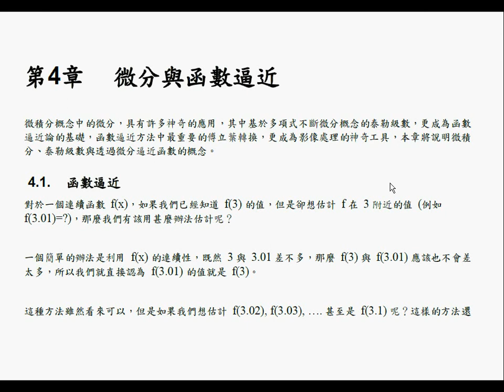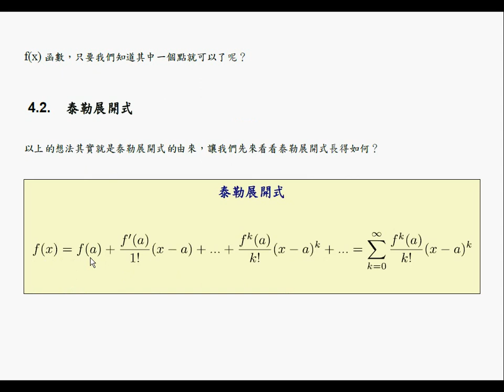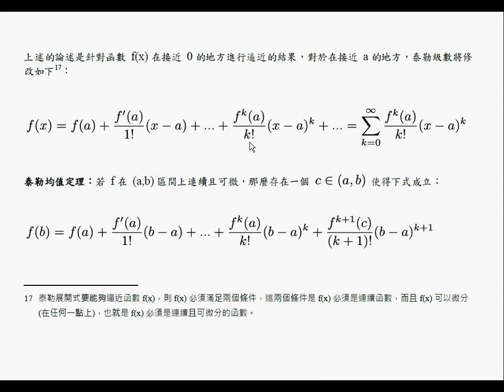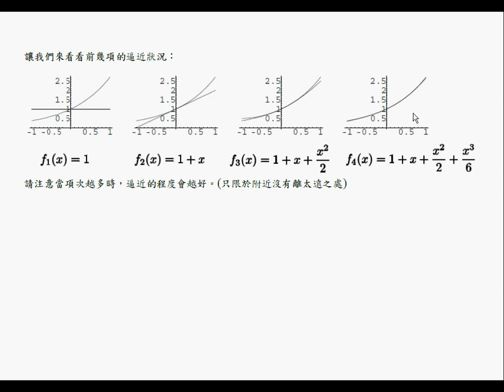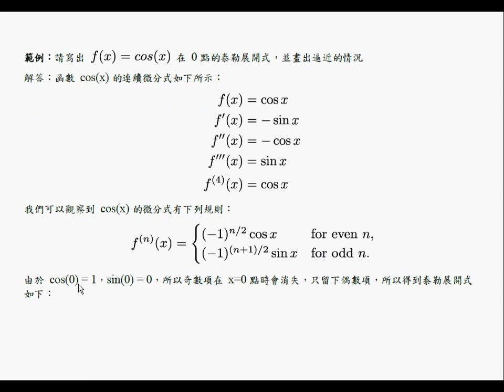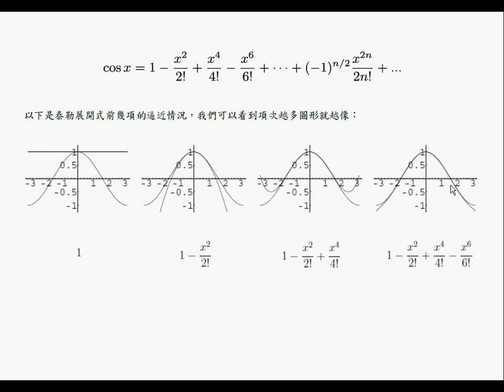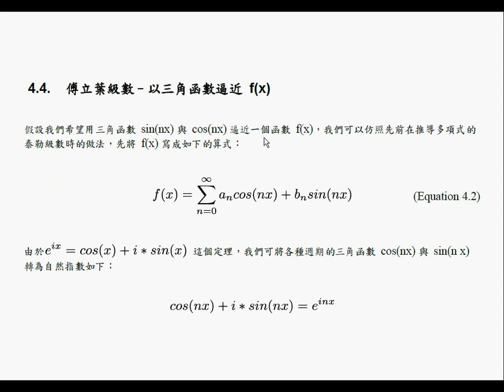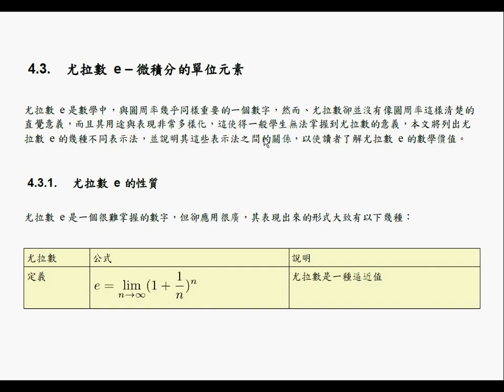微積分：泰勒展開式 -- CaTylor.wmv